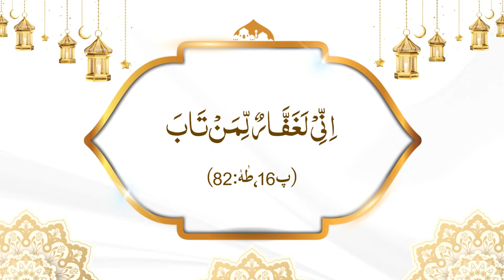Gunahon Ka Asar | The impact of sins | Maulana Ubaid Raza Attari